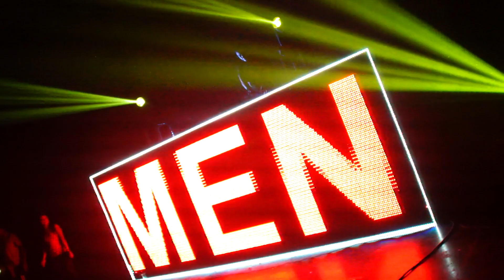DJ Mario Mena @ foro Reforma - Mad House 2012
video by shoot&play®